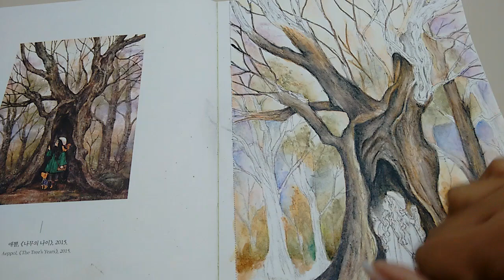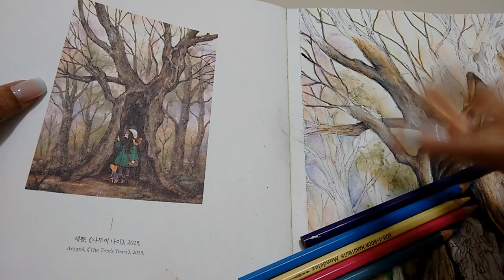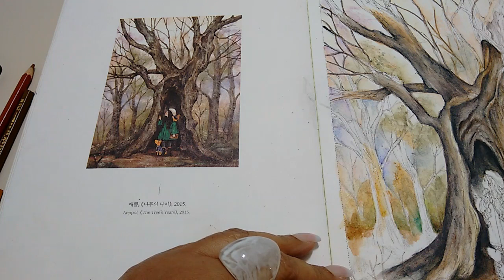Pintando com Lápis Aquarelável Mondeluz - PARTE 2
Hoje trago a última parte da pintura com Lápis Aquarelável Mondeluz. Espero que gostem.

Dúvidas e sugestões deixem nos comentários

Me sigam lá no Instagram @gracalima11